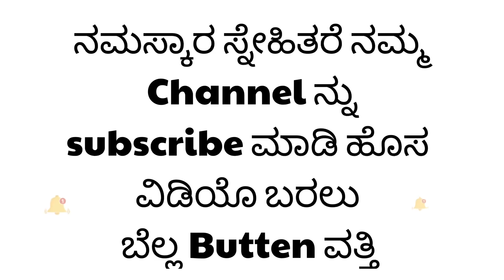ಲೇ ಮಗಾ ನಾ ಸಾಯು ಮಂಚೆ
--:ಸೂಚನೆ :—

——:Kwaja   :——
——:Ganesh:——
——:Shakir :——
——:Azaro:——
——:Rehan:——